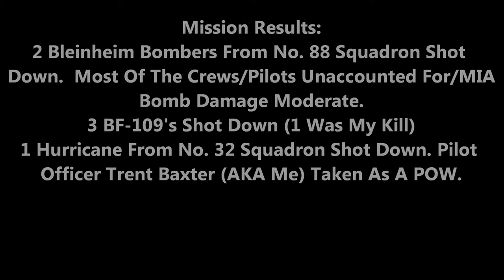Escort Mission 2 (The Legend of Pilot Officer Trent Baxter)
He got 2 BF-109 Kills. And He damaged some bombers. But mostly the guy just wrote off 32nd Squadron Hurricanes.

The last and final mission of Trent Baxter in what was supposed to be a simple escort mission into France for No. 88 Squadron Bombers. According to the game, Baxter got out safely. However I feel I was so close to France it would only be logical that he would've been picked up by the Germans and made a POW. So I reluctantly ended this career.